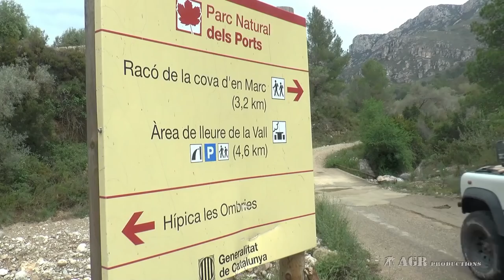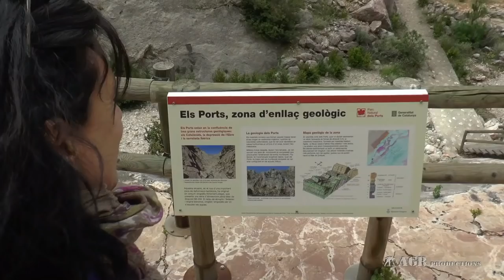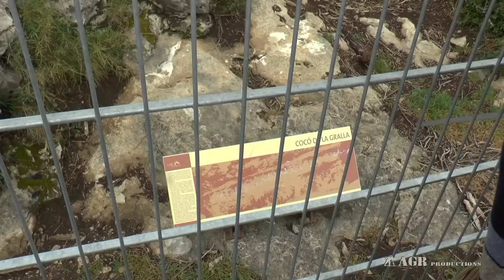LAND ROVER DEFENDER PORTS DE BESEIT EXPEDITION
This video was filmed in October 2019 in Ports de Beseit. It has a bit of everything: a marble quarry, deer, karstic rock formations, cave paintings of 8.000 years ago, an abandoned water mine and a final treat for Land Rover lovers in Delta de l'Ebre, making the most of a rainy weekend which had flooded the road.

Vídeo filmado en octubre de 2019 en Ports de Beseit. Tiene un poco de todo: una cantera de mármol, ciervos, formaciones de rocas cársticas, pinturas rupestres de hace 8.000 años, una mina de agua abandonada y un regalo final para los amantes de los Land Rovers en Delta de l'Ebre, aprovechando que había llovido todo el fin de semana y había inundado la carretera de paso.